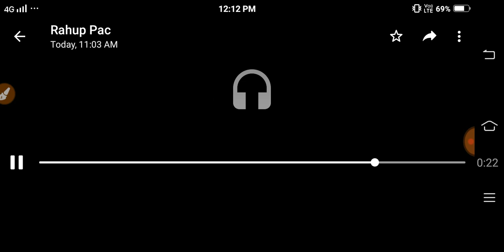,2 या 3 दिसम्बर से होगी आमद, सुनिये Recording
Up police pac latest news today
Up police pac news 2019
Up police 18000 pac bharti news today
Up police pac latest news

Up police bharti exam date
Up police admit card
Up police result news today
Up police salriy
Up si bharti news today
Up police pac new notice out
Up police pac new
 out Up police pac new notice out